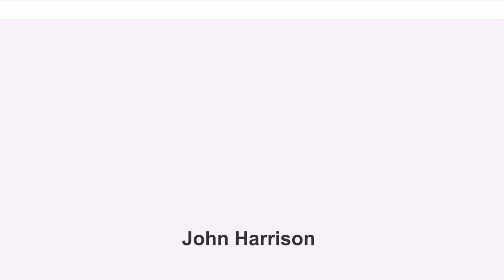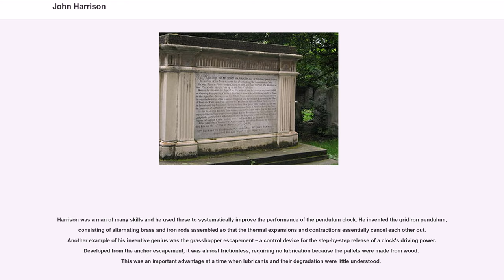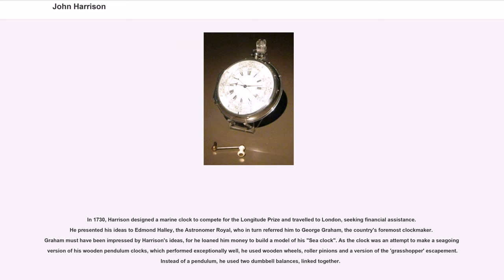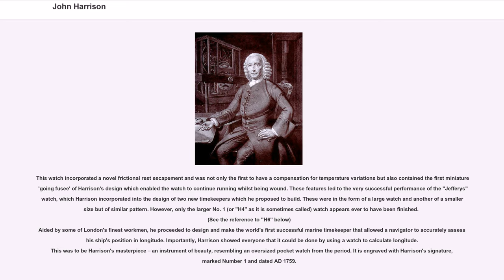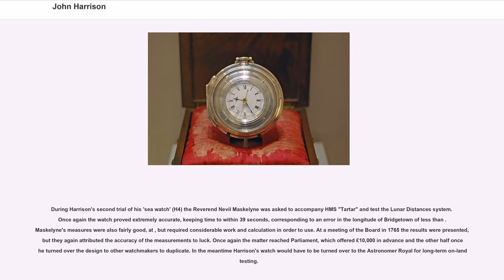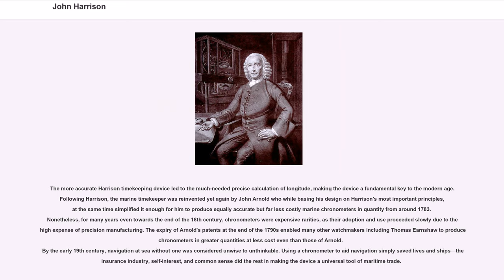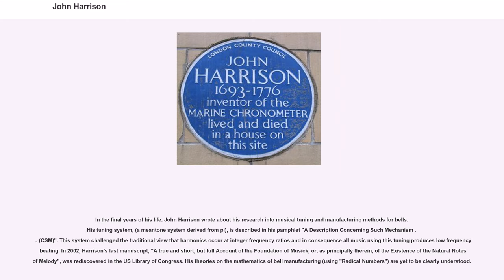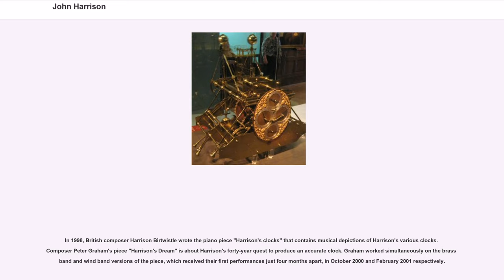John Harrison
John Harrison ( – 24 March 1776) was a self-educated English carpenter and clockmaker who invented the marine chronometer, a long-sought-after device for solving the problem of calculating longitude while at sea.

Harrison's solution revolutionized navigation and greatly increased the safety of long-distance sea travel. The problem he solved was considered so important following the Scilly naval disaster of 1707 that the British Parliament offered financial rewards of up to £20,000 (equivalent to £ in 2018) under the 1714 Longitude Act.

In 1730, Harrison presented his first design, and worked over many years on improved designs, making several advances in time-keeping technology, finally turning to what were called, sea watches. Harrison gained support from the Longitude Board in building and testing his designs. Toward the end of his life, he received recognition and a reward from Parliament. Harrison came 39th in the BBC's 2002 public poll of the 100 Greatest Britons.

John Harrison was born in Foulby in West Yorkshire, the first of five children in his family. His father worked as a carpenter at the nearby Nostell Priory estate. A house on the site of what may have been the family home bears a blue plaque.

Around 1700, the Harrison family moved to the Lincolnshire village of Barrow upon Humber. Following his father's trade as a carpenter, Harrison built and repaired clocks in his spare time. Legend has it that at the age of six, while in bed with smallpox, he was given a watch to amuse himself and he spent hours listening to it and studying its moving parts.

He also had a fascination for music, eventually becoming choirmaster for Barrow parish church.Harrison built his first longcase clock in 1713, at the age of 20. The mechanism was made entirely of wood. Three of Harrison's early wooden clocks have survived: the first (1713) is in the Worshipful Company of C...